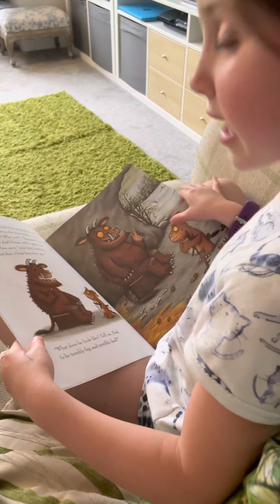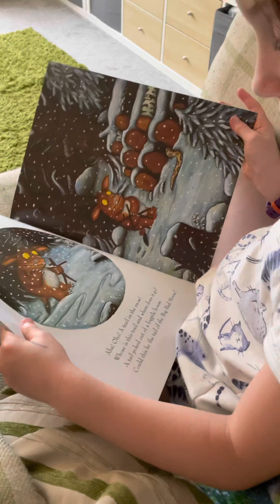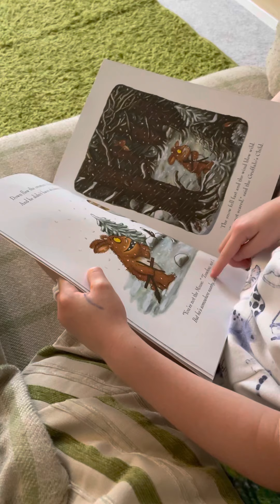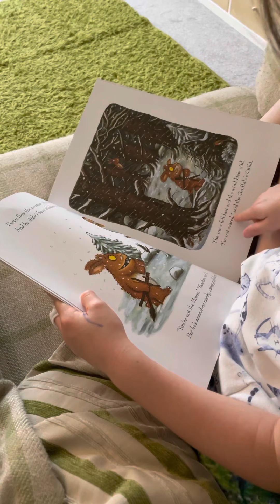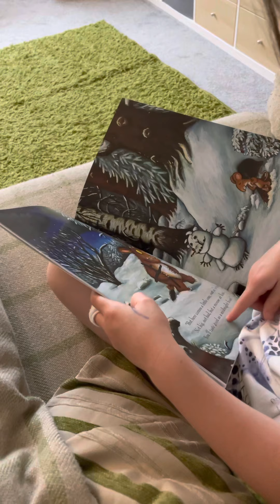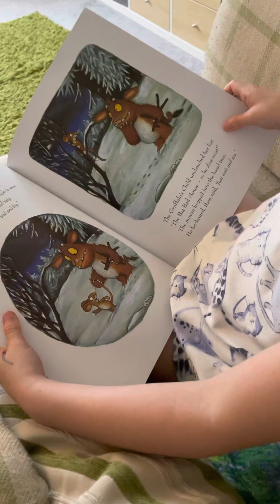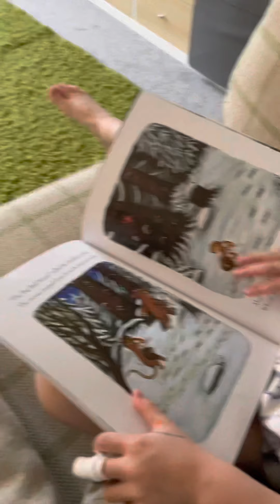A Gruffalo’s Child